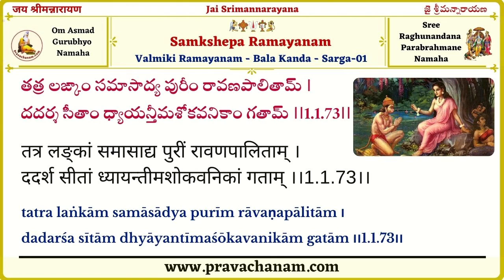Learn Samkshepa Ramayanam Slokam-73 (tatra laṅkām samāsādya)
We started the New Learning Series, Samkshepa Ramayanam.

In this video, we will learn 73rd slokam in Samkshepa Ramayanam.

tatra laṅkām samāsādya purīm rāvaṇapālitām ৷
dadarśa sītām dhyāyantīmaśōkavanikām gatām ৷৷1.1.73৷৷

తత్ర లఙ్కాం సమాసాద్య పురీం రావణపాలితామ్ ৷
దదర్శ సీతాం ధ్యాయన్తీమశోకవనికాం గతామ్ ৷৷1.1.73৷৷

तत्र लङ्कां समासाद्य पुरीं रावणपालिताम् ।
ददर्श सीतां ध्यायन्तीमशोकवनिकां गताम् ।।1.1.73।।